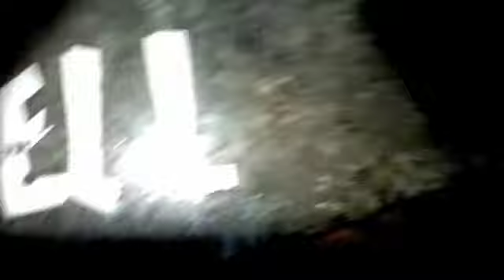Good Brother, Bad Brother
Jenny tells a story